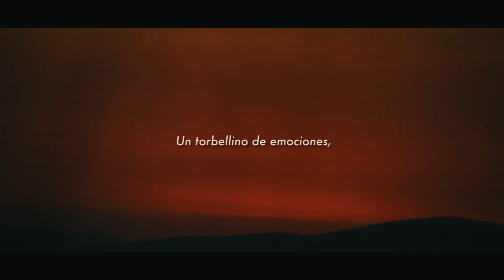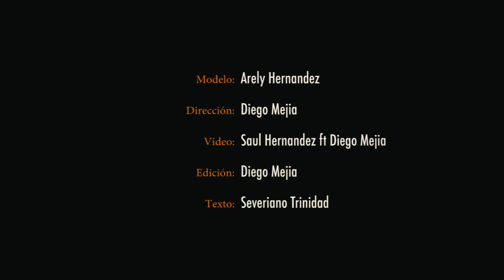MIRAR EL ATARDECER, ES CAMINAR EN EL ARCO DE LA VIDA. (IZUCAR DE MATAMOROS)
Mirar el atardecer, es caminar en el arco de vida.
Es esperar un mañana, es contemplar los sueños.
Un torbellino de emociones, colorean el cielo.
Entregar el corazón, perderse en la eternidad y mirar el atardecer, es...

Gracias a toda la gente que sigue apoyando este proyecto, estamos encarecidamente agradecidos con su apoyo, es por eso que en esta ocasión les traemos este nuevo video, el cual les queremos mostrar unas tomas de un atardecer el Izucar de Matamoros con nuestros amiga Arely Hernandez que fue nuestra modelo, en esta ocasión hice colaboración con uno de los mejores fotógrafos que conozco, el buen amigo Saul Hernandez el cual también aporto mucho a este video, de nuestra parte espero disfruten del video, pidiendo nuevamente que nos apoyen dando like, y lo puedan compartir para que mas personas conozcan un poco del trabajo que hacemos y que mejoramos día con día.

Saludos a los que siguen este proyecto, Dios me los bendiga y se encuentren muy bien de salud.